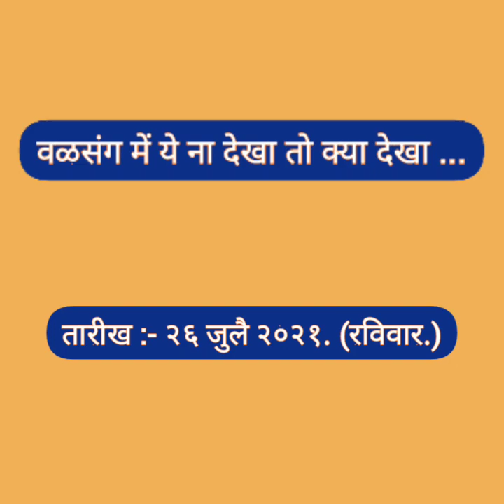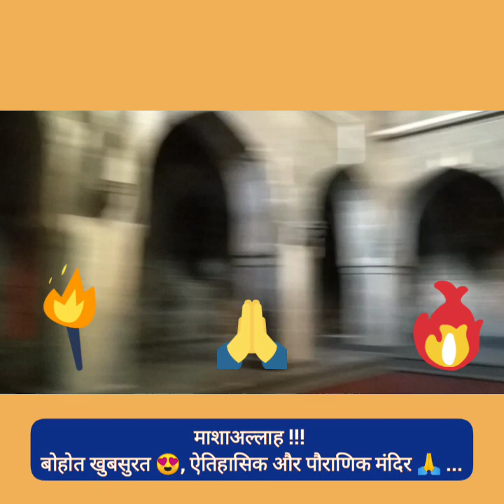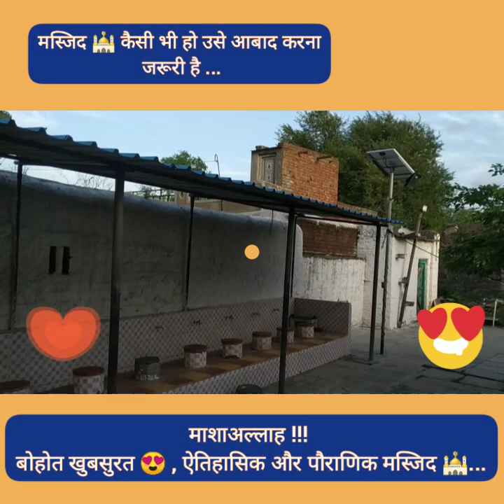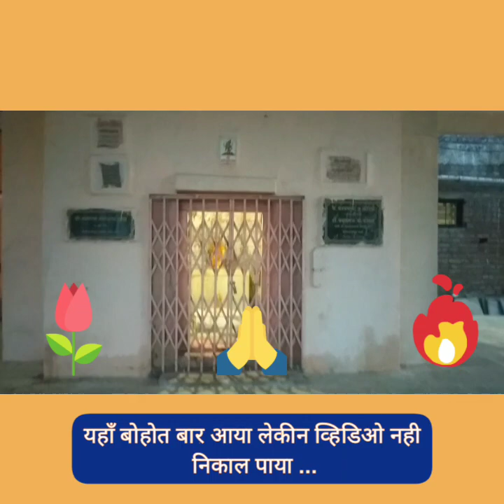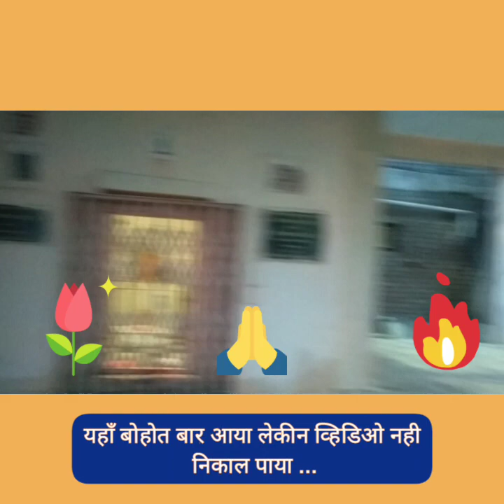वळसंग में ये ना देखा तो क्या 🤔 देखा ?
Welcome to another Farm Product Marketing Vlog.

In today's vlog we are going to Valsang Village for marketing of Papaya.

I am going to Valsang Village after long time & it was a great experience.

Today's Special :-

श्री शंकरलिंग देवालय 🙏.
शाही जामा मस्जिद.
दत्त मंदिर.

This video is created By following all the Covid-19 rules.

Farm Product :- Papaya.

Marketing Date :-‌ 26 Jul. 2021.

Sell Of - 30 Papaya For 200 Rs.

Chapters :-

00:00 - आगे देखिये 👉👉👉👉
00:15 - सफर की शुरुवात.
00:56 - श्री शंकरलिंग देवालय 🙏.
02:58 - शाही जामा मस्जिद.
04:58 - जुबेर दादा 🧔 की सासुरवाडी 🏡.
06:47 - आचेगाव रोड 🛣️.
07:34 - दत्त मंदिर, वळसंग.
08:25 - सफर की समाप्ती.

Please Follow My Brother's Instagram :-